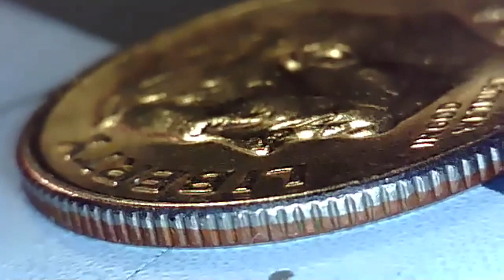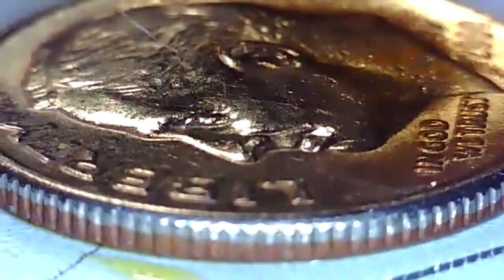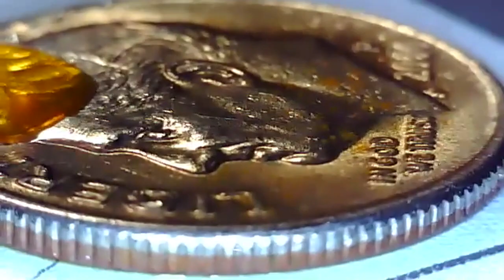Lab@Home Favorites: Water World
Join us as we investigate the world of water and its curious properties! Together we will explore surface tension and surfactants with these hands-on challenges.